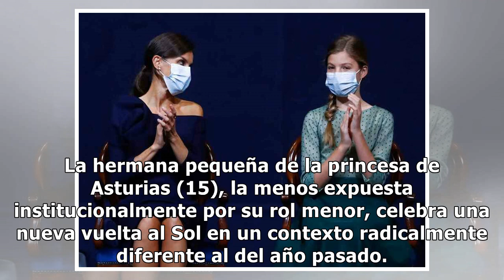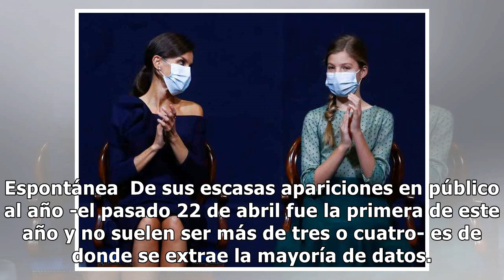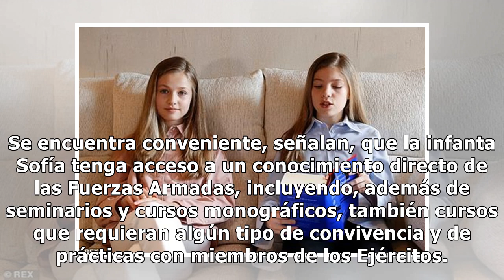Los 14 años de Sofía, la infanta futbolera a la que pronto 'separarán' de su hermana y amiga Leonor